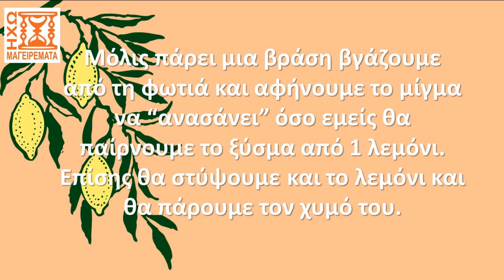Κρέμα λεμόνι πανεύκολη, με 3 υλικά..! - ηχωμαγειρέματα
Δείτε σε αυτό το βίντεο μια πολύ εύκολη συνταγή για να φτιάξετε αυτό το εξαιρετικό επιδόρπιο, αυτήν την αρωματική κρέμα λεμόνι σε μόλις 15 λεπτά. Ευχαριστούμε τη φίλη μας από τη Γαλλία που μοιράστηκε μαζί μας αυτήν τη συνταγή... Δοκιμάστε και πείτε μας τη γνώμη σας κάτω στα σχόλια. Αν θέλετε πειραματιστείτε με φυτική κρέμα γάλακτος!
Ελπίζουμε να σας άρεσε η συνταγή ή το βίντεο. Αν ναι, αφήστε ένα σχόλιο ή ένα λάικ ή κοινοποιήστε στους φίλους σας ή στο κοινό σας ή ενισχύστε μας με ένα οποιοδήποτε ποσό κάνοντας κλικ στο "ΣΑΣ ΕΥΧΑΡΙΣΤΟΥΜΕ" κάτω από το βίντεο.

Δείτε τη συνταγή με την ησυχία σας, με περισσότερες λεπτομερείς περιγραφές και εικόνες στον ιστότοπο μας